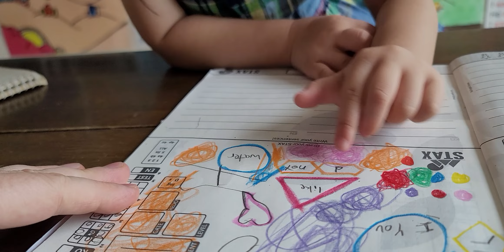Do you like kimchi?